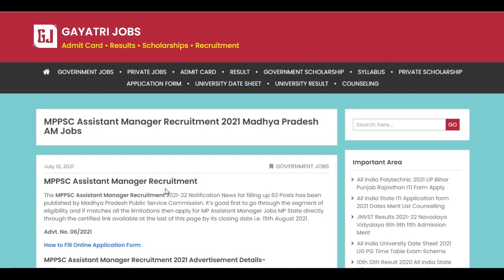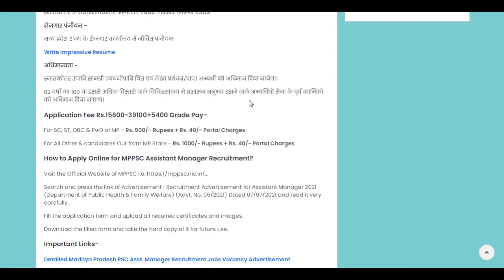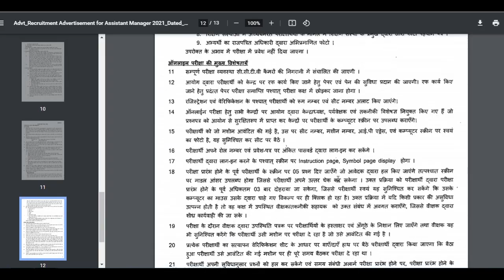MPPSC Assistant Manager Recruitment 2021 (63 Posts) मध्य प्रदेश सहायक प्रबंधक भर्ती Apply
The MPPSC Assistant Manager Recruitment 2021-22 Notification through Advt. No. 06/2021 for filling up 63 Posts has been published by Madhya Pradesh Public Service Commission. Apply for MP Assistant Manager Jobs MP State by its closing date i.e. 15th August 2021 directly through the certified link available